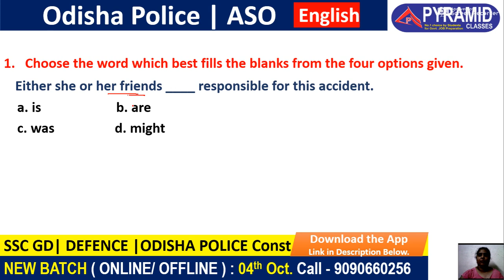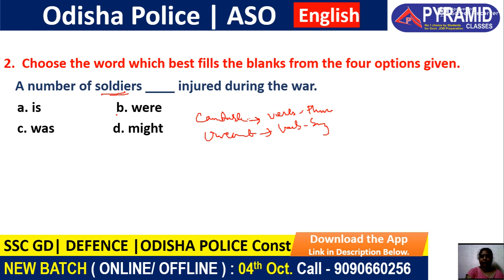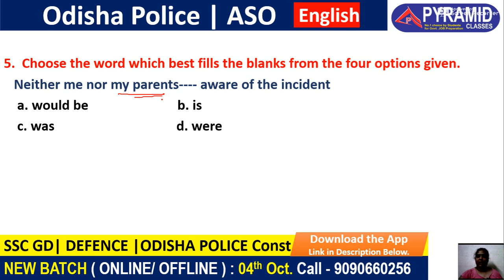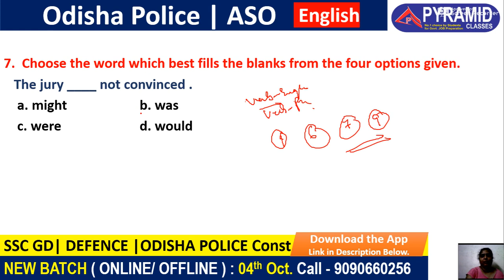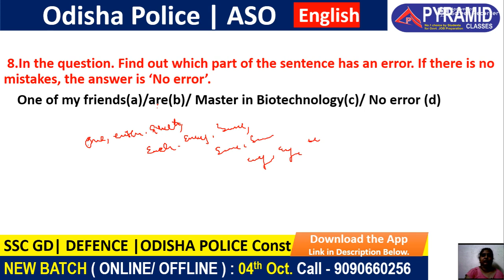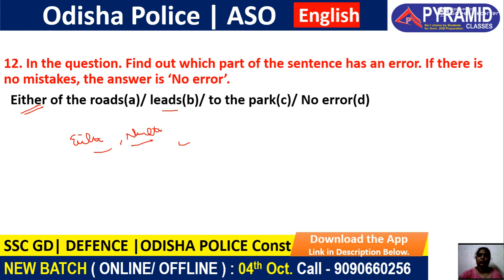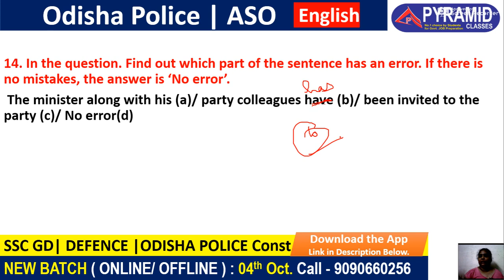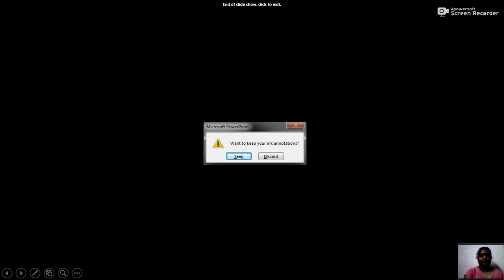Day 03 | English | Verb | Odisha Police SI Syllabus | ASO HC English grammar | @Pyramid Classes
Don't late Take a Free MOCK Test Before Join...